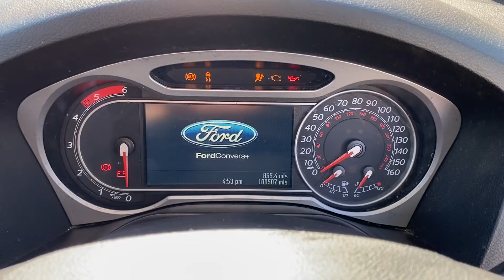Ford S-Max HN08VCE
Auto Globe reserves all rights for the video. This is for internal use only.